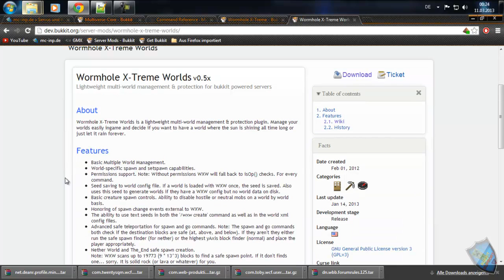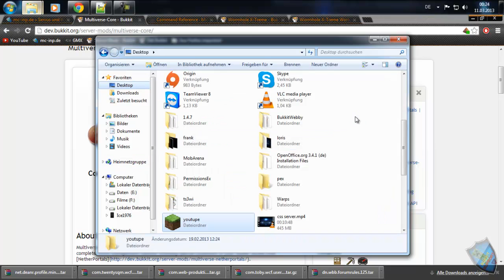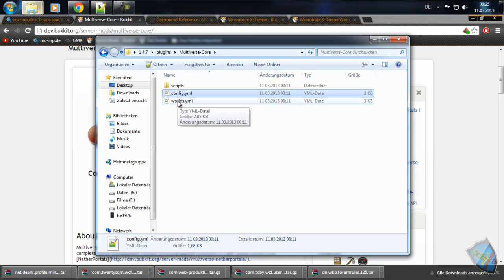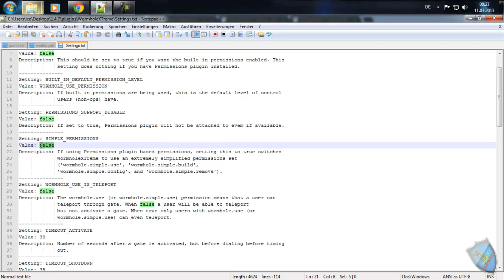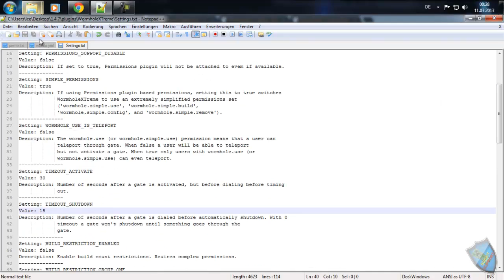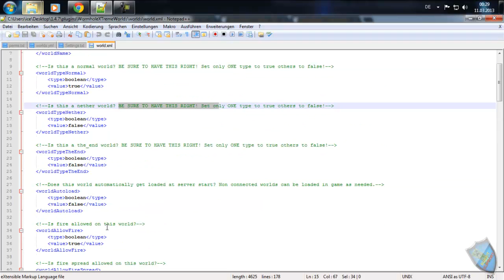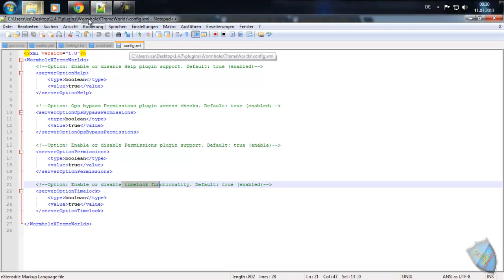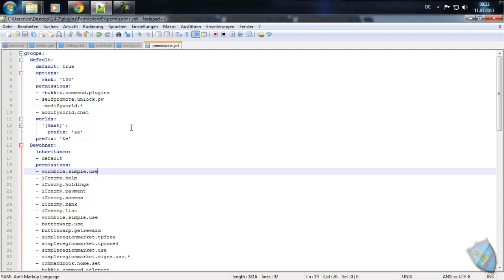Minecraft Bukkit Server Plugin 1.4.7 WormholeXTreme WormholeXTremeWorlds by Bukkitsupport [GER] [HD]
INFO

Permissions :

- wormhole.simple.use